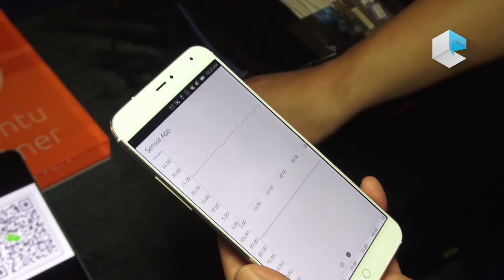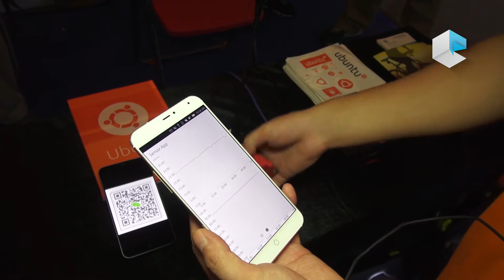Ubuntu Core and Dragonboard 410c